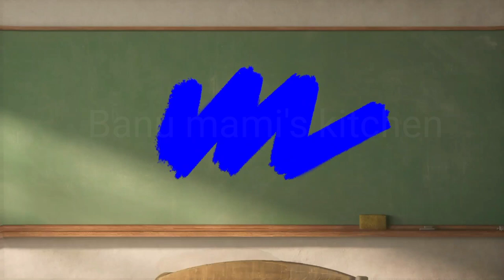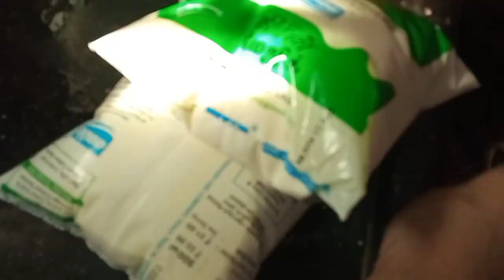Akara vadasal recipe in tamil